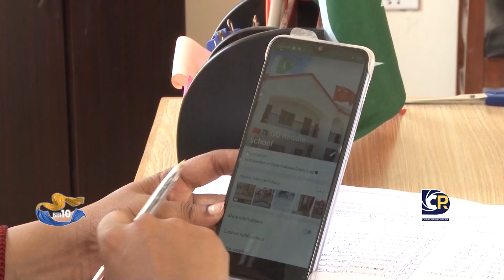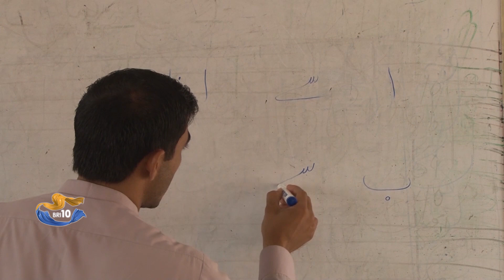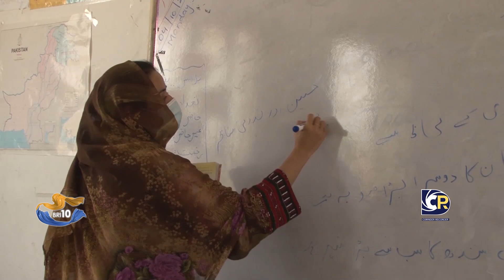Gwadar mei China k taawun se qaaim School, senkro bacho ki qismat badalnay lagi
گوادر میں چائنہ کے تعاون سے قائم سکول، سینکڑوں بچوں کی قسمت بدلنے لگی